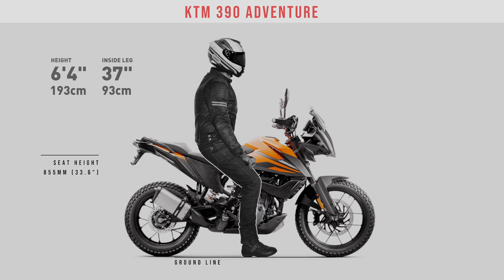KTM 390 Adventure. Right For You?